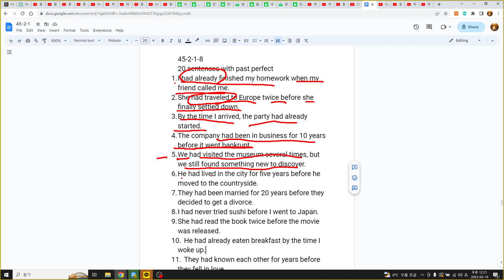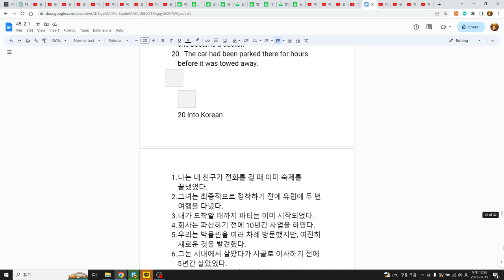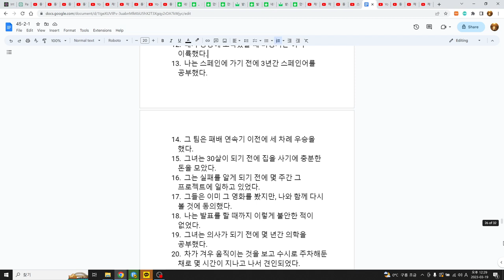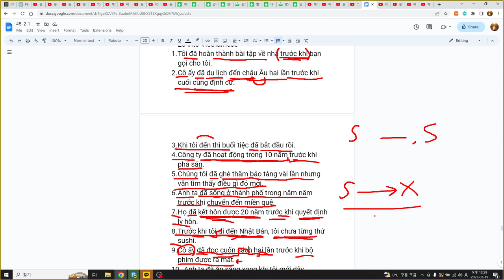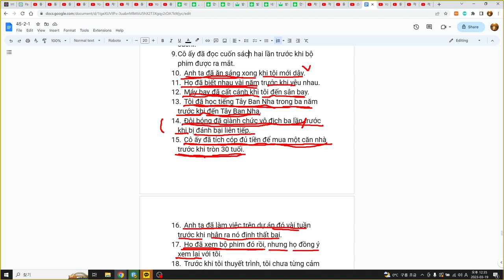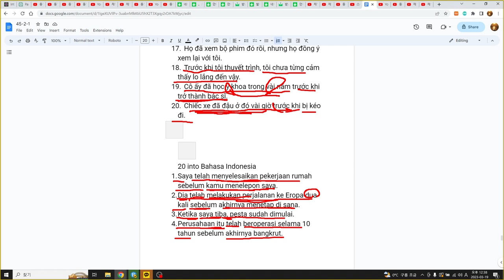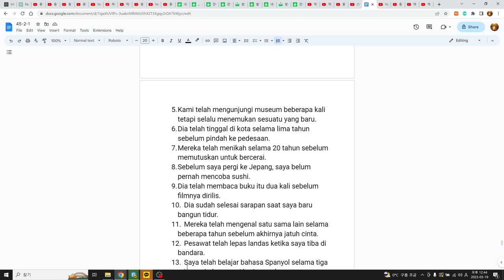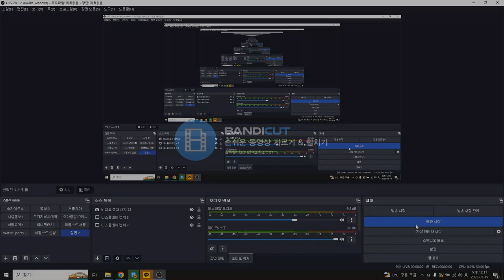영어, 한국어, 베트남어, 인도네시아어공부 45 sentences with ChatGPT, 45문장 영어, 45-2-1-8